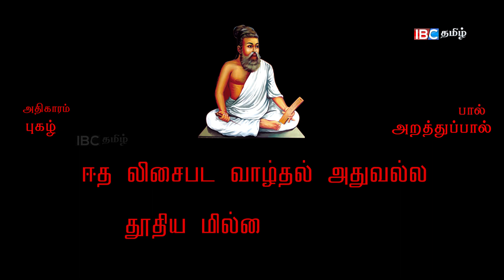வடிவேல் சொல்லும் திருக்குறள் - 231 | சிரிக்காம சிந்திங்க - 30-11-2017 | Vadivelu Sollum Thirukkural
குறள் 231:
ஈதல் இசைபட வாழ்தல் அதுவல்லது
ஊதியம் இல்லை உயிர்க்கு.